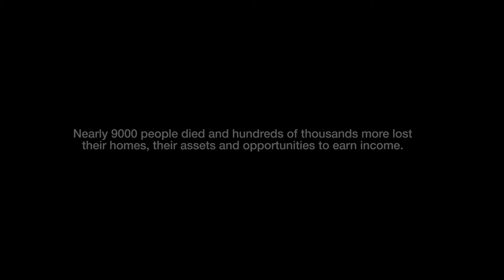Rita, Sarika and Neha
Two powerful earthquakes struck the central part of Nepal on the 25th of April and 12th of May 2015. Nearly 9,000 people died and hundreds of thousands more lost their homes, their assets and opportunities to earn income. Between 700,000 and nearly 1 million people are estimated to have been pushed below the international poverty line of US$ 1.25 a day. As part of the multi-sector emergency response, UNICEF has supported the Government of Nepal to provide a cash transfer of NRs. 3,000 each to more than 400,000 vulnerable people in the 19 districts most affected by the earthquake. This film tells the story of Rita, Sarika and Neha Sarki, who benefitted from the programme.